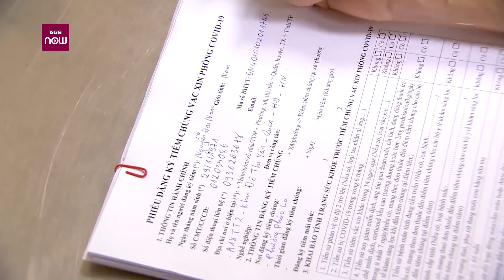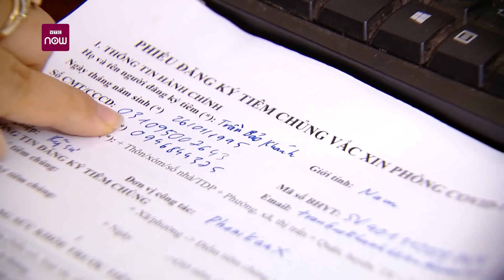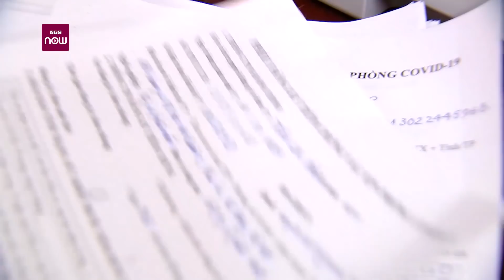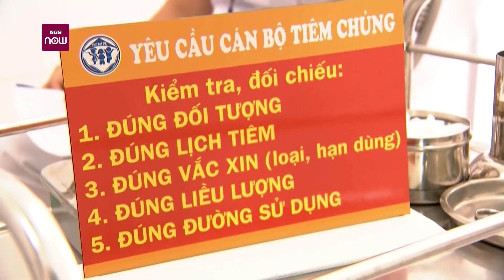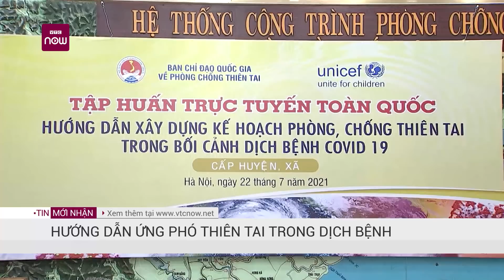Thêm hơn 1,2 triệu liều vaccine Covid-19 AstraZeneca về Việt Nam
Sáng 23/7, hơn 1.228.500 liều vaccine phòng Covid-19 của AstraZeneca đã về đến sân bay Tân Sơn Nhất. Đây là lần giao vaccine AstraZeneca thứ 5, với số lượng lớn nhất từ trước đến nay, theo hợp đồng đặt mua 30 triệu liều của Công ty Cổ phần Vắc xin Việt Nam (VNVC).